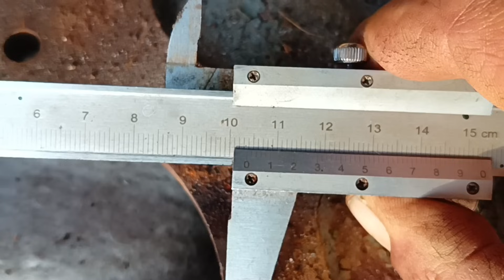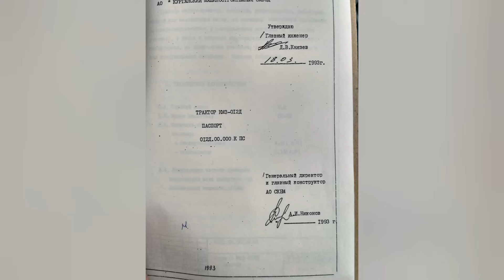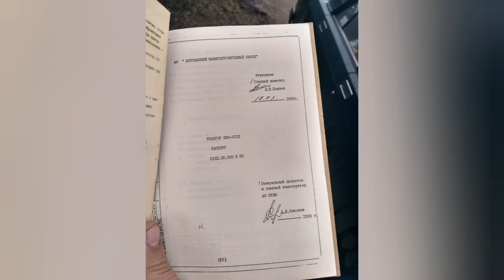КМЗ-012 Т-012 о-о-очень необычный трактор, эксклюзив